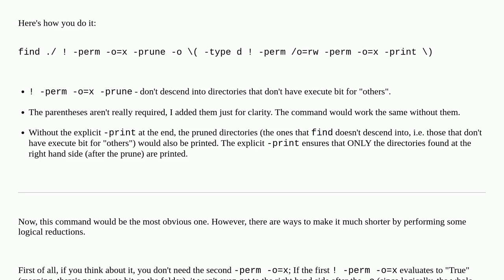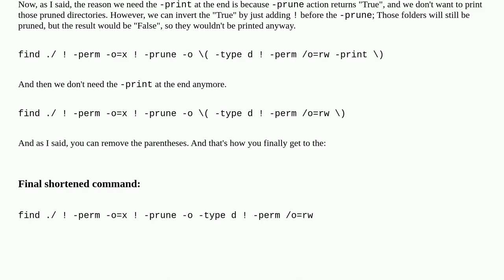Unix: Find all the -perm -o=x ! -perm /o=rw folder, and all ancestor paths to this folder need x ...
Find all the -perm -o=x ! -perm /o=rw folder, and all ancestor paths to this folder need x permission for "others"?

A special thanks goes out to the community

  find